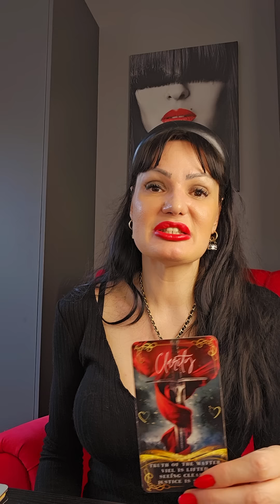STRELAC Nema vise bezanja!!!🔥🔥🔥 29.4.-5.5. nedeljno tarot citanje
Dragi moji Strelci! Ovo je nedeljno čitanje Tarota ili Tarotskop za vas od 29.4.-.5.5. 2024 Ovo su KOLEKTIVNA citanja, ovo NIJE LICNO citanje! Molim vas, uzmite sa sobom samo ono što rezonuje, ako rezonuje, a ono što ne, ostavite nekom drugom! Želim vam lepu nedelju!!! ❤💋

Stasa

Ako zelite da donirate kao vas znak paznje ili podrske za ovaj kanal, mozete to na linku ispod. Molim vas, NEMOJTE slati novac za privatna citanja ili za odgovorekratkih pitanja, jer privatna citanja NE RADIM kao ni odgovore na kratka pitanja. Molim vas, da to postujete. ❤